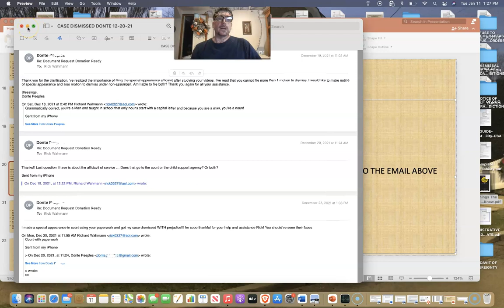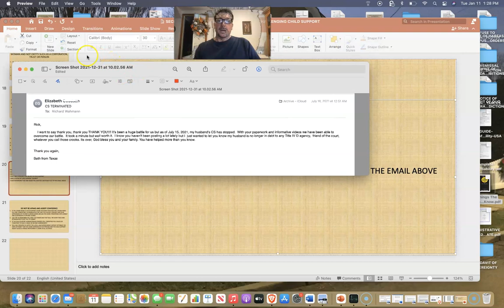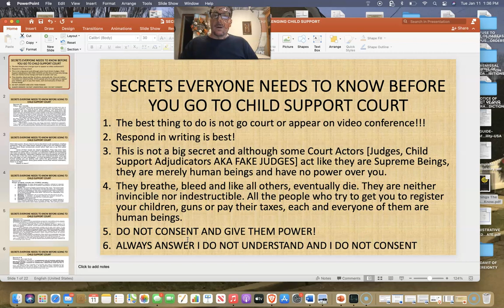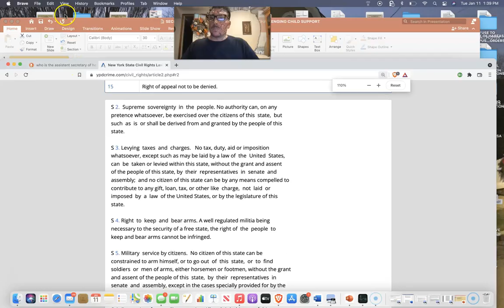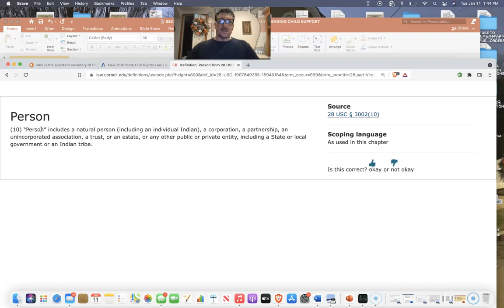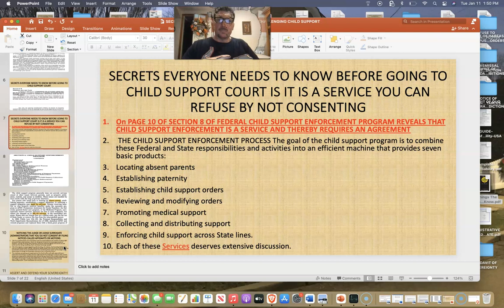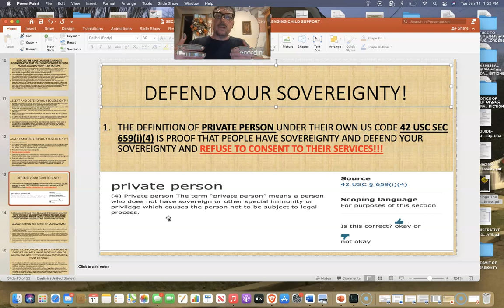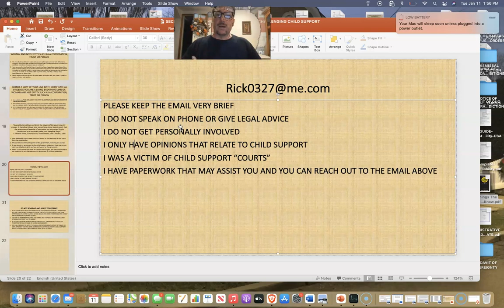SECRETS EVERYONE NEEDS TO KNOW BEFORE GOING TO CHILD SUPPORT COURT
Secrets everyone needs to know before participating in child support legal process